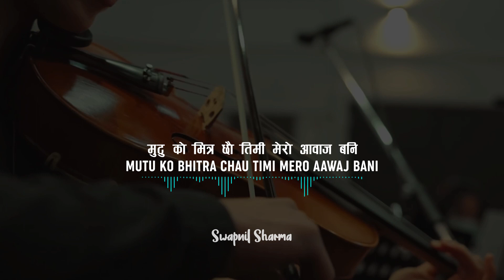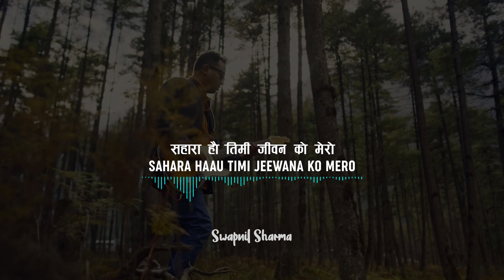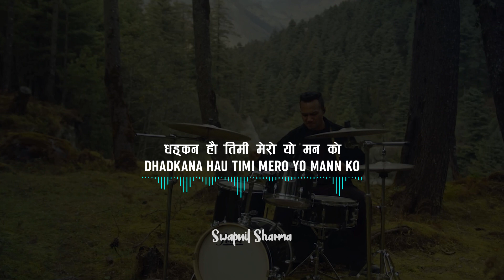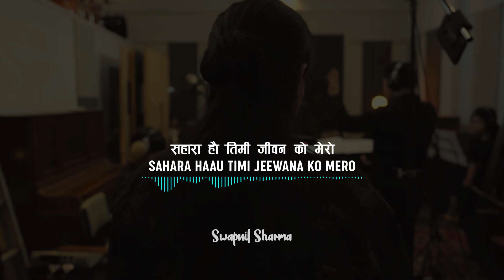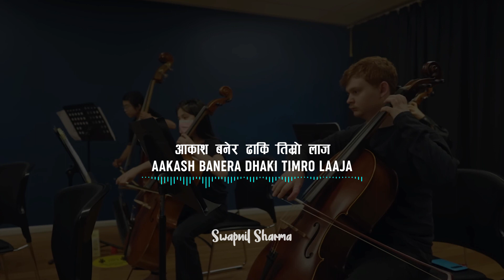Bistarai - SWAR | Swapnil Sharma | Lyrical Video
Looking forward to getting your love and support this time as well smile emoticon.
Hello Friends I used this video for promoting purpose only.

"BISTARAI" performed by Swar.
Written/Composed: Swapnil Sharma
Music produced by: Rohit Shakya
Drums: Gautam Tandukar
Bass guitar : Suramya sthapit
Lyrics:
बिस्तारै बिस्तारै तिमी मेरो वरी परि
सहारा बन्दै छौ तिमी मेरो दिन का दिन
मुटु को भित्र छौ तिमी मेरो आवाज बनि
ढुक ढुकी बनेर म भित्र बस्छौ तिमी

सहारा हौ तिमी जीवन को मेरो
विश्वास दिन्छु म तिमीलाई घरि घरि
हासो जति ले सजौला तिमीलाई आज
आकाश बनेर ढाकि तिम्रो लाज

मेरो जीवन हौ तिमी मेरो
विश्वास दिन्छु म तिमी मेरो
साहस हौ तिमी मेरो जीवन को
धड्कन हौ तिमी मेरो यो मन को

बिस्तारै बिस्तारै तिमी मेरो वोरी परि

bistarai bistarai
bistarai swar
bistarai bistarai guitar lesson
bistarai bistarai swapnil sharma
bistarai bistarai karaoke
bistarai chayo aakhama adhyaro lyrics
bistarai bistarai lyrics
bistarai bistarai dubdai xu timro maya ko sagar me
bistarai bistarai track
bistarai bistarai cover
bistarai chayo
bistarai bistarai raju lama
bistarai parivartan dikhai
bistarai lagyo mero sabai khushi lyrics